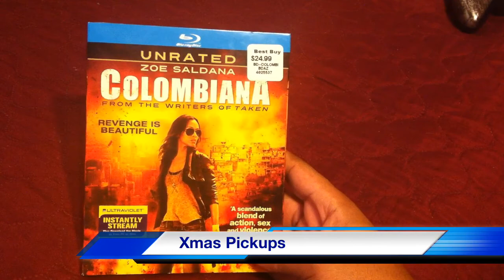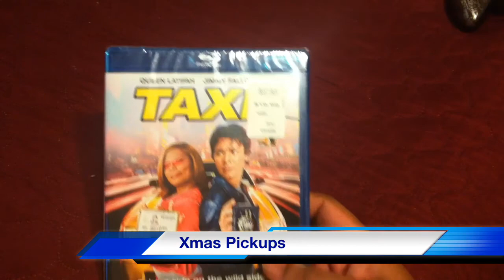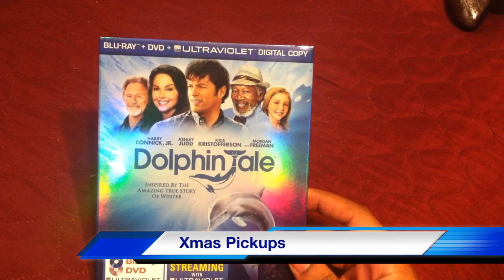Christmas Haul 2011